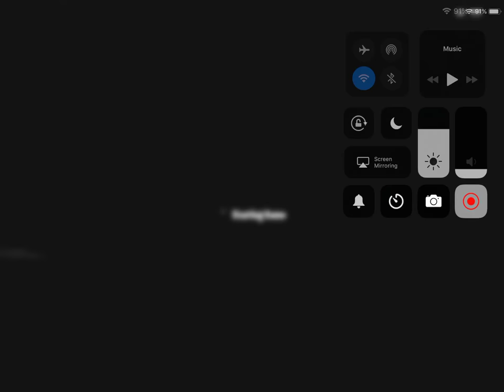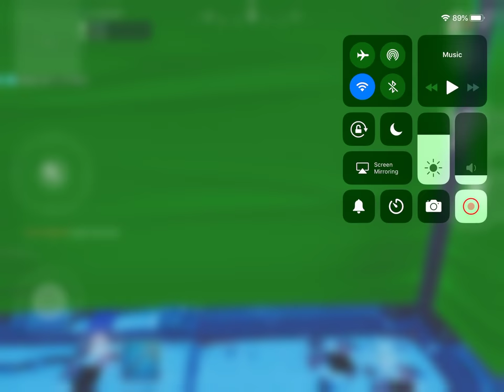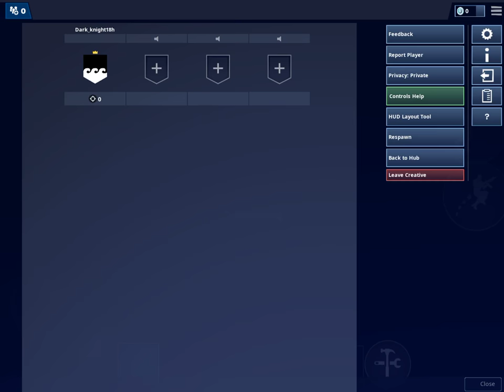Playing the super easy parkour 1.0 but rage quitting.